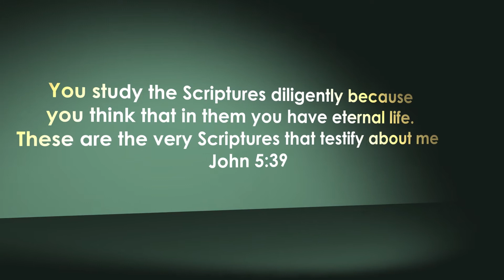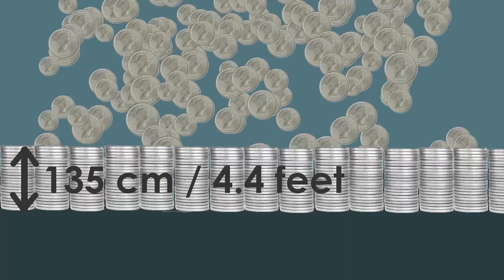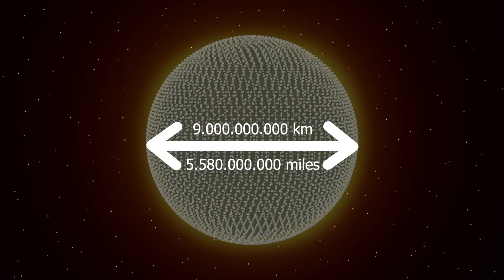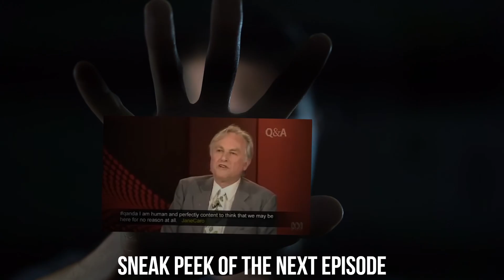The probability of Jesus fulfilling the Old Testament prophecies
Dr Peter Stoner and 600 science students calculated the probability of a man fulfilling the messianic prophecies from the Old Testament.